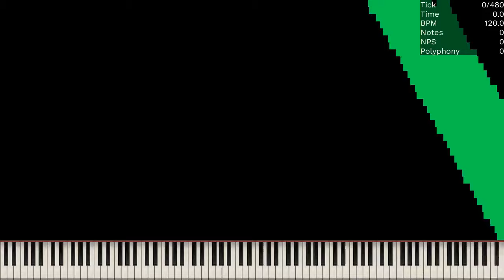[MIDI] LINE.mid / 456,775 Notes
Original Video: Here
Used Program: Ultralight MIDI Player 1.6.2